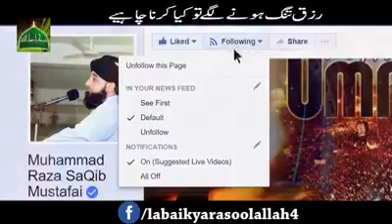Beautiful biyan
Most